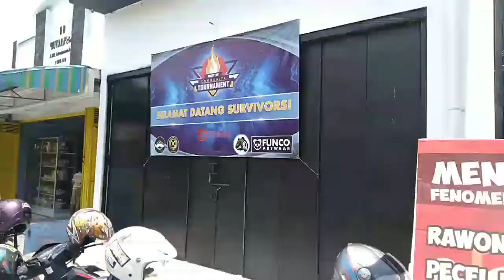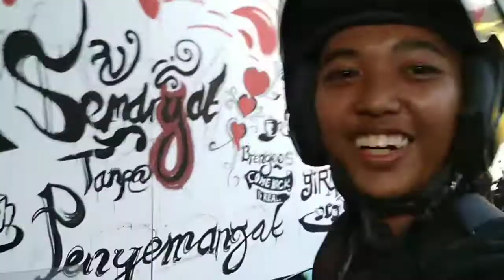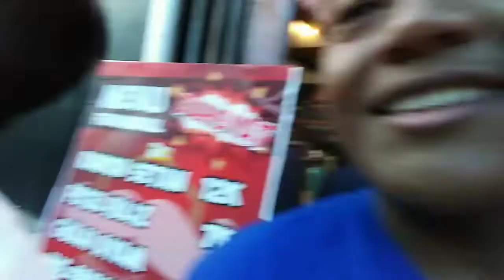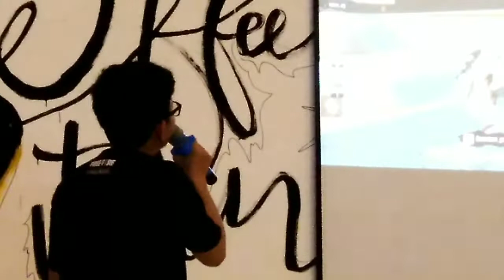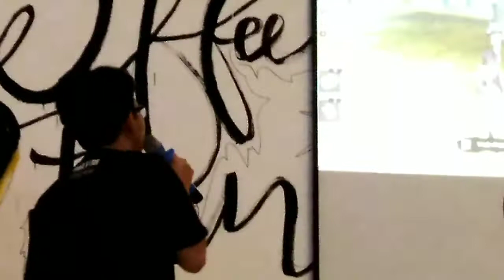TVLOG Ikut turnament!!! | Garena Free Fire Indonesia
Menang!?

•Mohon maaf jikalau saya ga pernah upload atau jarang upload, mohon dimaklumi saya masih pelajar, hehe

•Saya mohon dukungannya dari kalian semua^^

Note: maaf kalau editannya masih jelek

Kalau ada kritik dan saran bisa komentar di kolom komentar dibawah ya... :)

Respect... :)